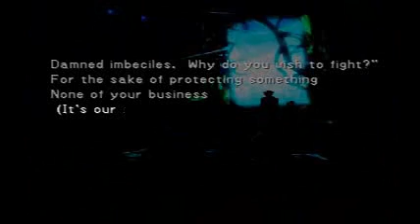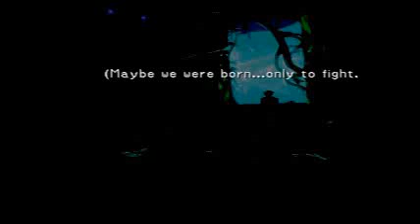Final Fantasy VIII playthrough Part 54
On the far left corner of the world map,you can find a new area,the Deep Sea Research Facility. In here is an ominous core that glows very often. As the warning implies,whenever you walk when it glows,you'll encounter monsters. You can only walk a few steps before the core glows again. As you approach the core,a voice will start to ask questions. After every question,you'll be forced to fight a mighty Ruby Dragon. Pray it doesn't use Breath and you might survive. When you answer all the questions correctly,you'll face a boss. BOSS FIGHT: Bahamut. Yep,it's the King of Dragons once more. Try to Blind him right away so that most of his physical attacks miss. He carries Flare,so you might want to draw from him. As per usual,Bahamut has Mega Flare. You'll want to have Shell up at all times to reduce damage from it,as it is very powerful. Once you beat him,you'll gain Bahamut as a summon.